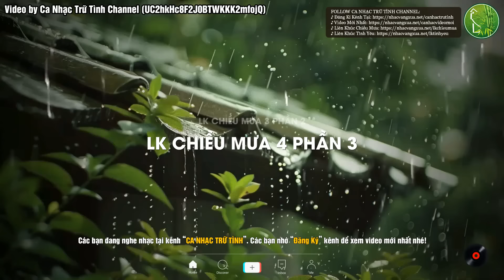Liên Khúc Chiều Mưa 1234 Cực Hay Gây Nghiện - Nhạc Vàng Bolero Hải Ngoại Cực Hay Nghe Thật Mát Tai